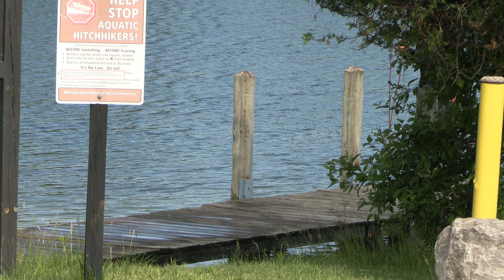Being Kind To Dogs With Older Owners That Don't Get Out Much: Water Exercises